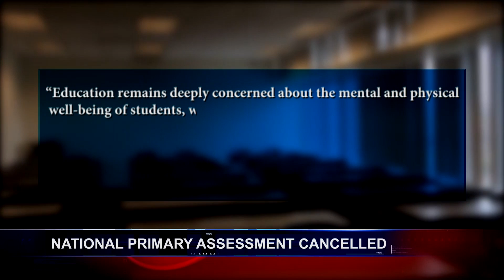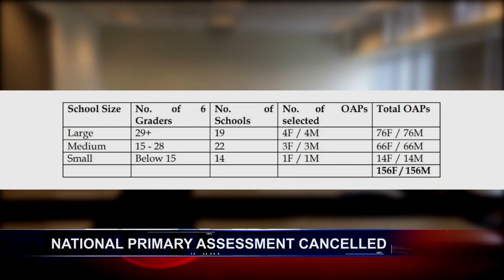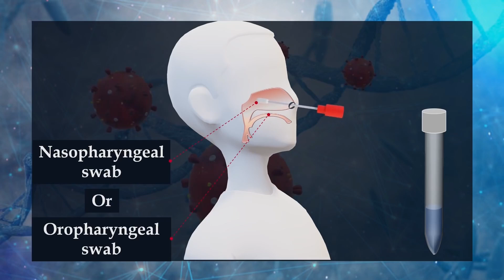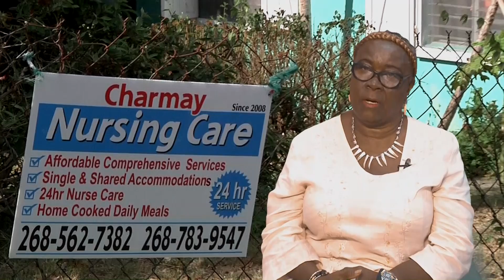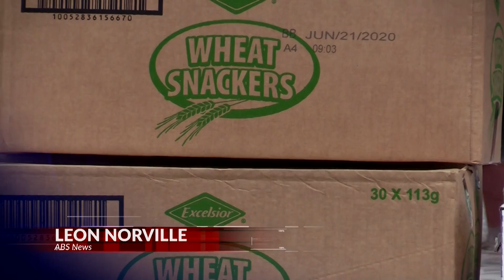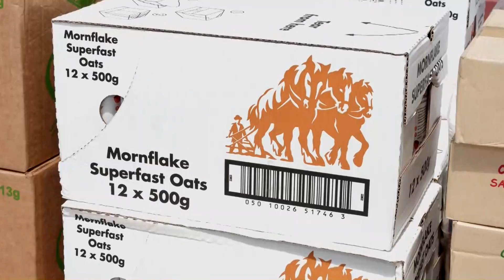ABS EVENING NEWS (LOCAL SEGMENT) 30.4.2020